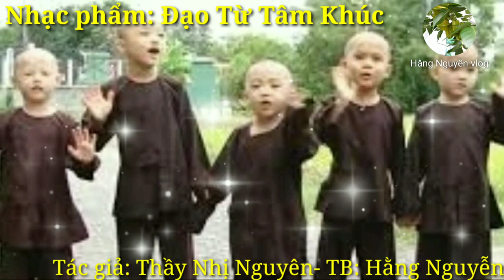Hằng Nguyễn vlog - Đạo Từ Tâm Khúc - Sáng tác : Thầy Nhị Nguyên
Hằng Nguyễn vlog - Kênh giải trí tổng hợp : khám phá các địa danh và nghe những ca khúc tân cổ nhạc . Đường liên kết kênh